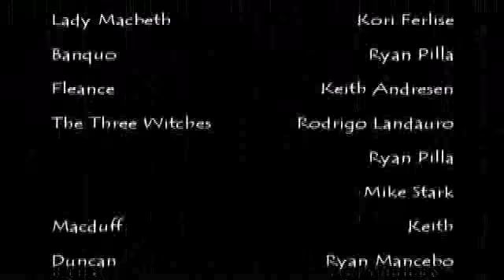Macbeth (Act II)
I shot this film back in senior year of high school for an English class assignment... It is my version of the second act of the play Macbeth.